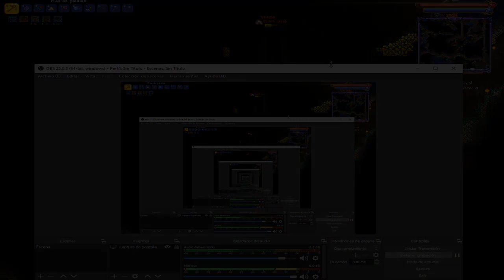TERRARIA 1.4 MASTER MODE - THE LAST WISH EP. 27 (AHORA SI, HARDMODE LEGAL)